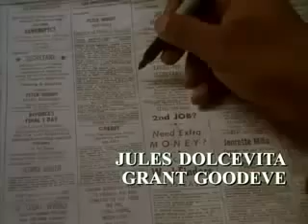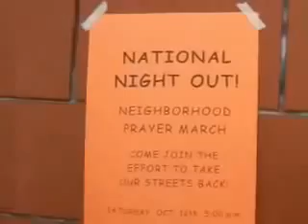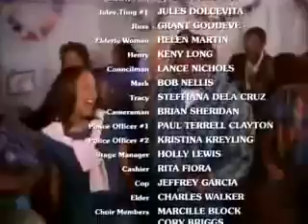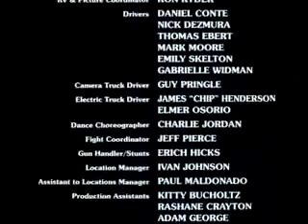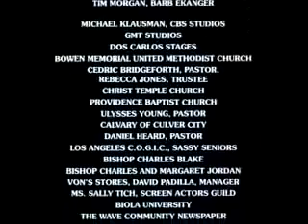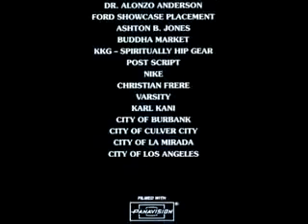Uma Razão para Cantar Filme Completo Dublado Português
Um ex-detento à procura de emprego, enfrenta barreiras por causa do seu passado nas ruas, até que a vovó Memaw o encontra. Abrindo sua casa, ela o ajuda a arranjar um emprego e um espaço para usar o seu talento musical no coral da igreja regido por Charles (Kirk Franklin), mostrando-lhe que Deus pode cuidar dos seus problemas. Lilly, a neta de Memaw, desenvolve uma amizade muito especial com Tommy. As mudanças no comportamento dele causam um grande impacto em sua amizade com G. Smooth, um pequeno traficante.